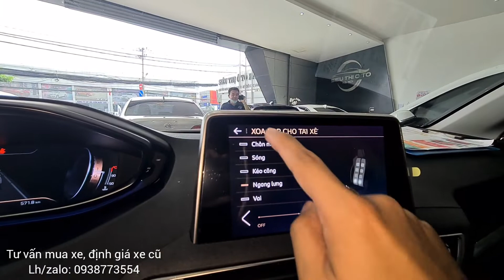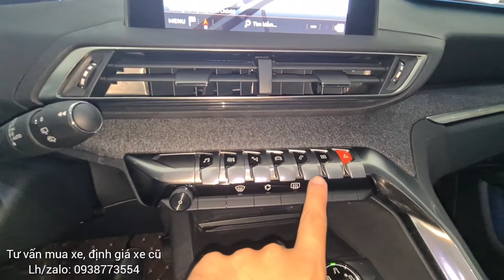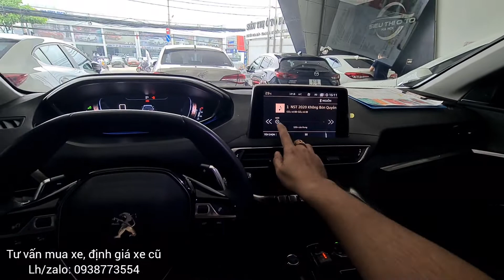🍀🍀 Peugeot 5008 Allure, mẫu xe xe giá bình dân, ngập công nghệ - Lh:0938773554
🚗 Peugeot 5008 Allure 1.6turbo sx 2020, bản full có ghế massage, màu đỏ, odo 3 vạn km, biển TPHCM, xe gia đình sử dụng rất mới, nội ngoại thất 98%.
🤝 Chỉ 1045tr (hỗ trơ bank 70%)
📞 Lh/zalo:*** Mr.Hưng hỗ trợ tư vấn.

Ưu đãi khi mua xe:
1/ Tặng rút hồ sơ gốc miễn phí.
2/ Tặng bảo dưỡng trước khi giao xe
3/ Tặng thêm 1 lần thay nhớt miễn phí
4/ Bảo hành 6 tháng hoặc 10.000km động cơ và hộp số.
5/ Cam kết xe không đâm đụng, thủy kích. Bao test hãng.